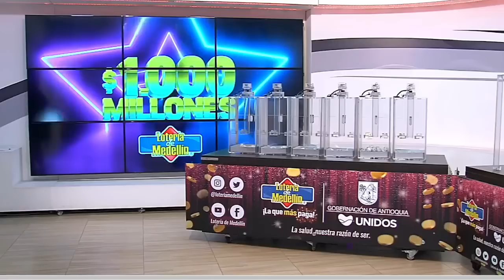Lotería de Medellín Resultado VIERNES 01 DE JULIO 2022 ✅🥇🔥💰 PREMIO MAYOR